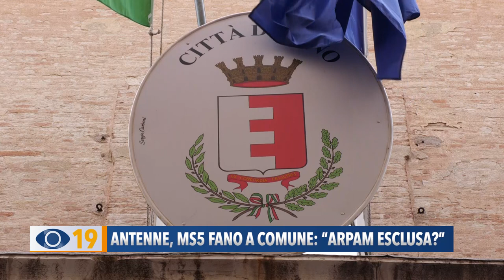Antenne, M5S Fano a Comune: "Arpam esclusa"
Piano antenne a Fano, il M5S presenta un’interrogazione e chiede come mai la giunta non abbia coinvolto l’Arpam per misurare i campi elettromagnetici.